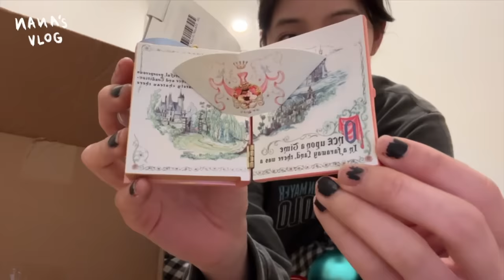VLOG147 Get back on track part 2🔚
我的小小週末
短暫的、充實的
好好生活，未完待續⋯